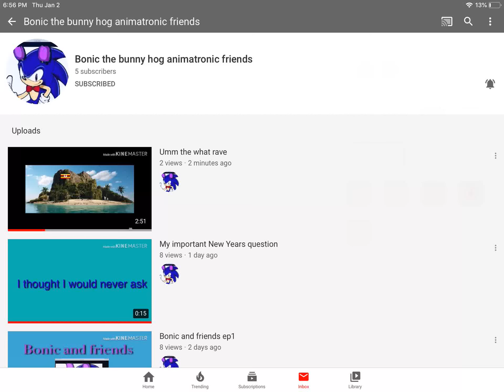Check Out My Nephew’s Channel! (FOR REAL THIS TIME)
Remember his old one was Nikki Diaz? Well now that he got a iPad for Christmas, he made his channel!